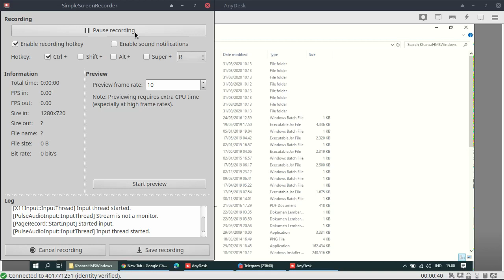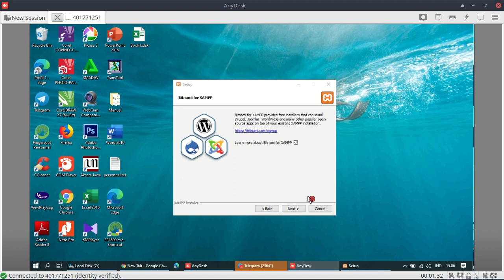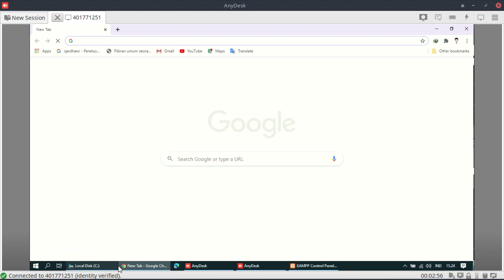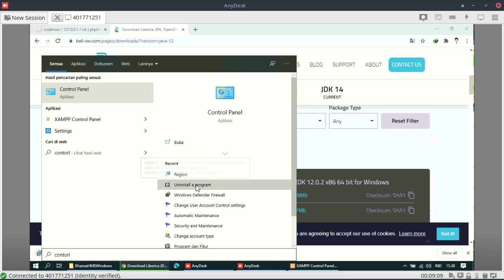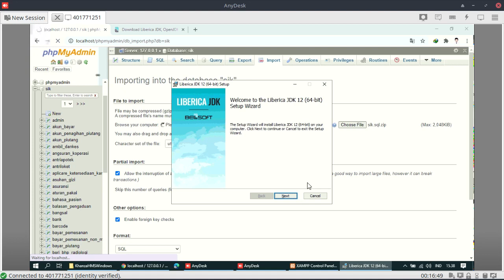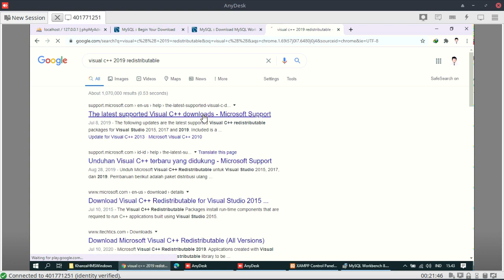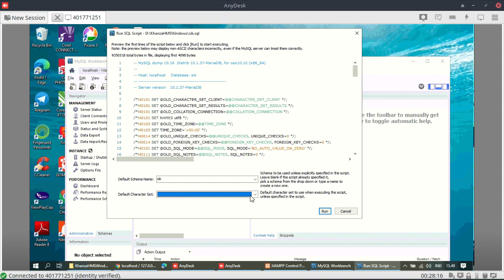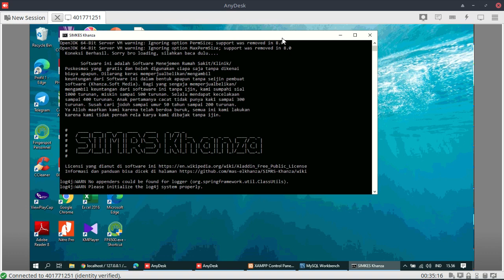Untuk Belajar Bukan Untuk Production: Setting Server dan Klient SIMKES Khanza Windows